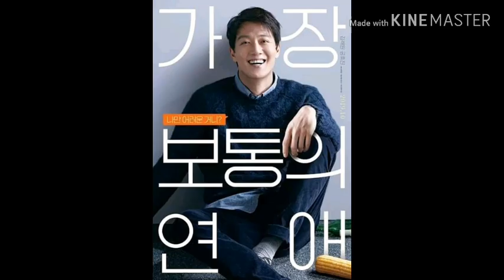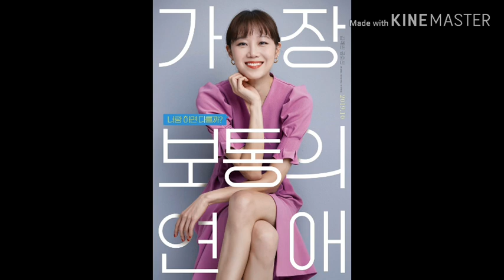[New - Random Photos] The Most Ordinary Romance | 가장 보통의 연애 - Gong Hyo Jin & Kim Rae Won!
Credit: The Most Ordinary Romance Korean Movie FB Page
Credit: I am Better Off by Wildson